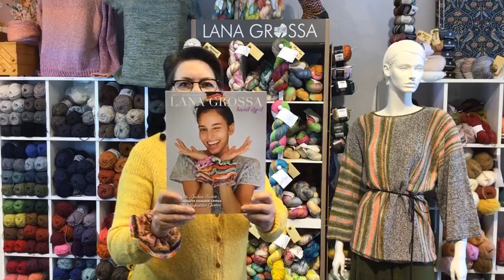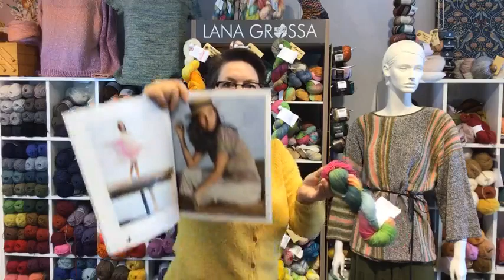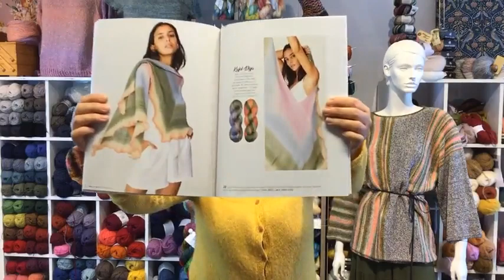Live præsentation af hand-dyed garn fra Lana Grossa